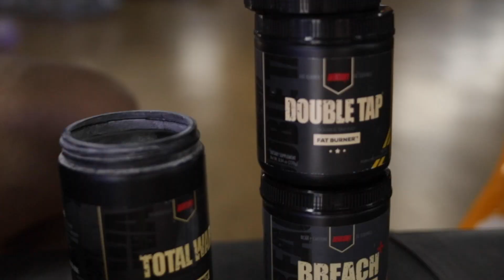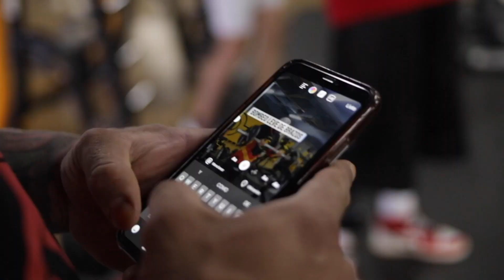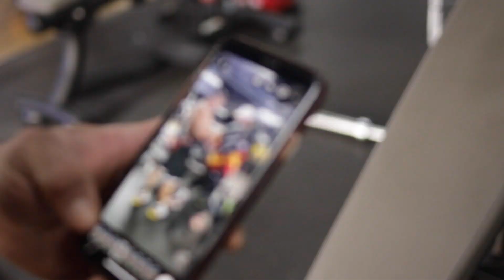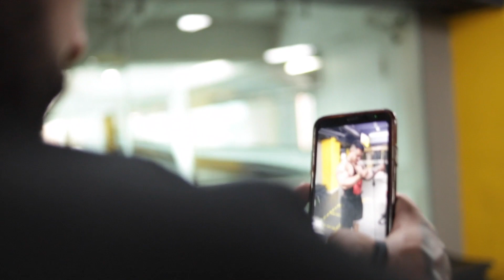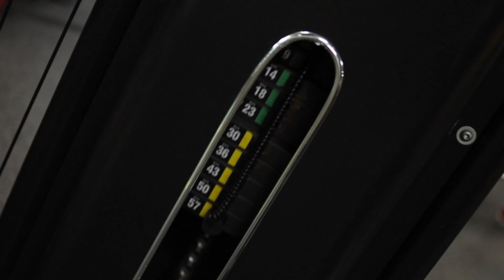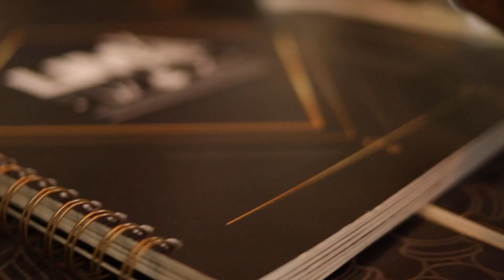Sangrado masivo de brazos 🤯 Ft Daco Ifbb